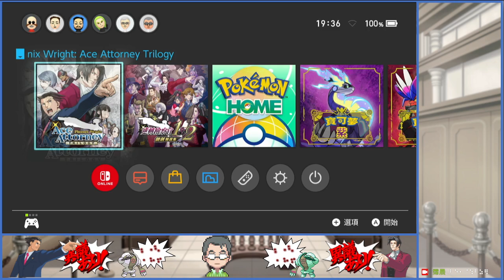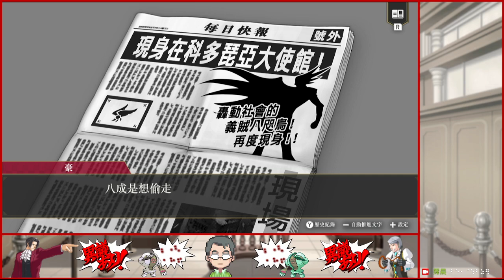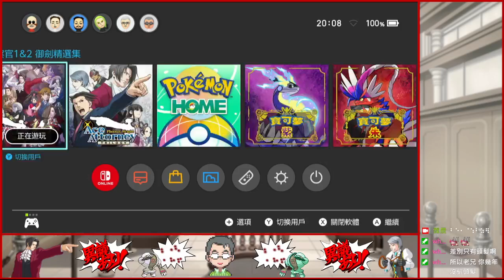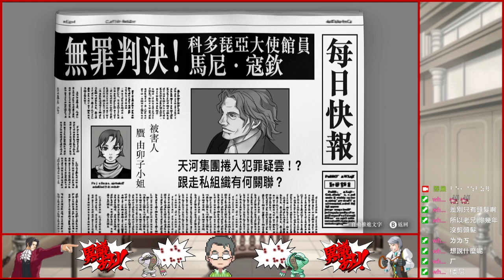【霈晨】好想要小冥的個人資料(1)｜NS 逆轉檢察官1&2 御劍精選集 ｜2024/09/09